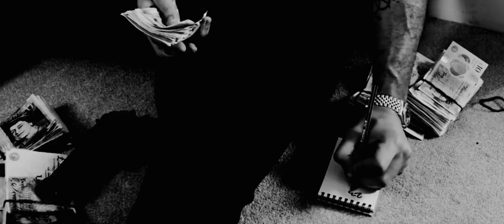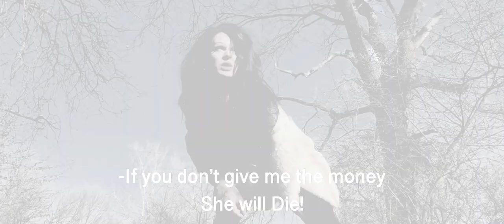Kari Szecsodi (Badgal_Uche) - It‘s All About You ( Official Video)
Lyrics: Kari Szecsodi